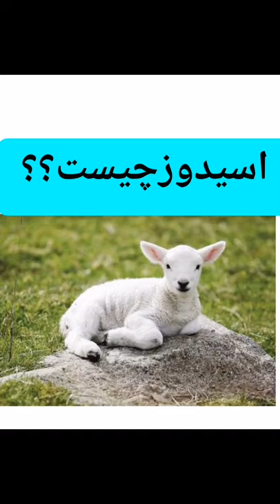اسیدوز وراه های درمان